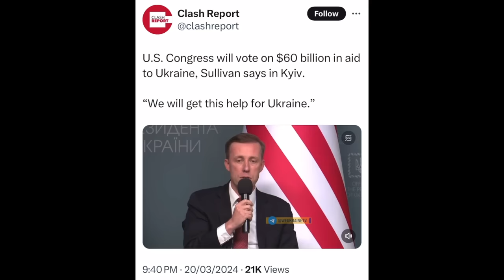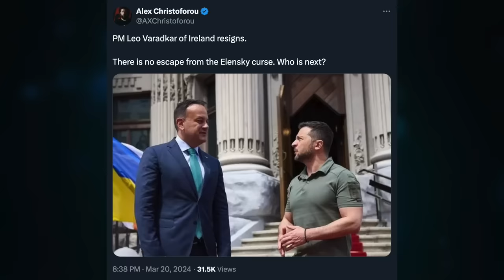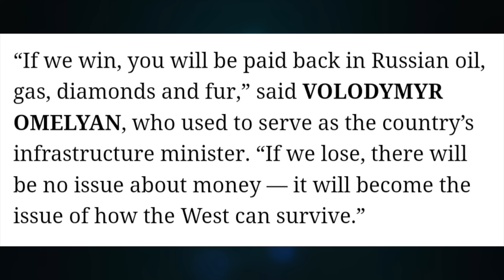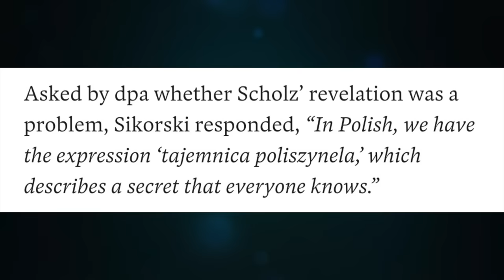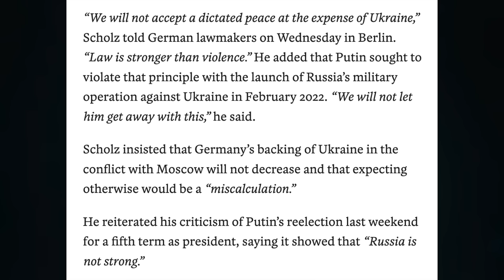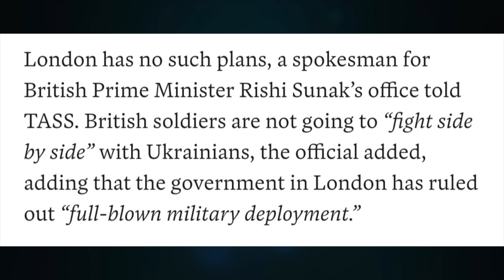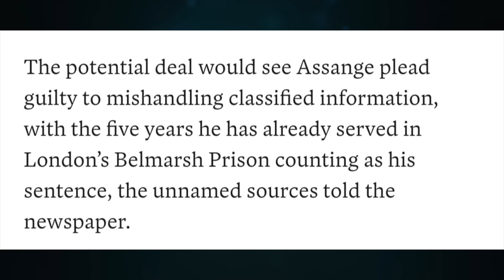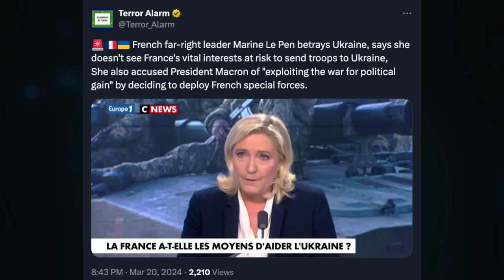Leo resigns. Jake in Kiev. Ukraine & Poland, one country. Scholz, Russia not strong. Macron workout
Topic 1275

CRYPTO SUPPORT
BITCOIN: 3JvdnoyWMb93hSRgk58ZstUxg11PW9mKSr
ETHEREUM: 0xF39BdFb41f639B82E3D2Bf022828bC6394F533A3
LTC: MGFiMC18ZViF6DcCixMqAAP11TG4tF6Acj
EMC2: EXX4KK9pZLx7uiLWnCXtp7iMKjtq6o5b6R